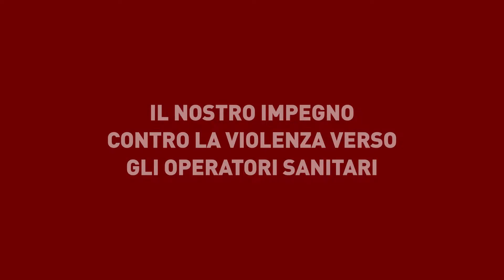Prima Giornata contro la violenza sugli operatori sanitari e socio-sanitari